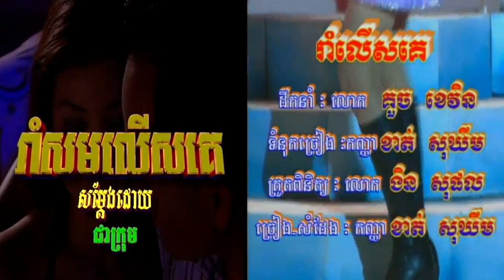បងចេះរាំទេ ( MV ) អ្នកស្រី ខាត់ សុខឃីម HD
បងចេះរាំទេ ខាត់ សុខឃីម 🔊 លាយវីដេអូ ដោយ ជេត តារា.